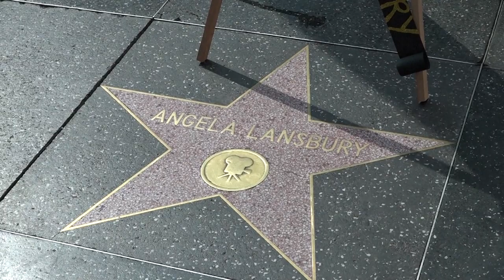"Mord ist ihr Hobby"-Darstellerin Angela Lansbury ist tot | AFP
Die aus der Krimiserie "Mord ist ihr Hobby" bekannt gewordene Schauspielerin Angela Lansbury ist im Alter von 96 Jahren gestorben. Auf dem Walk of Fame in Hollywood versammelten sich trauernde Fans.